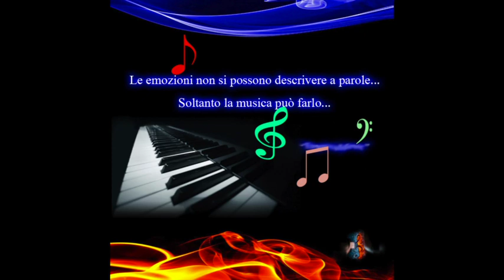CORI A S. M. DI NON 2017